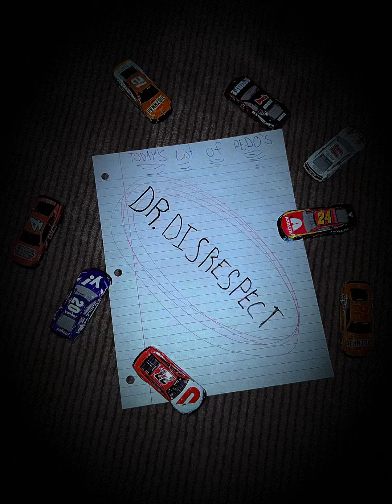Dr. disrespect music video- Ipuppy ￼REAL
Metro puppin on the beat